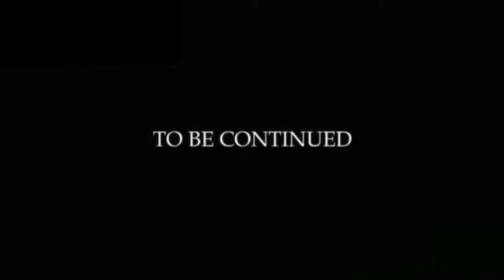Diego Armando Maradona 🇦🇷 (1977-1994): skills and goals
A man of many nicknames including "El Pelusa" ("The Fuzz"), "El Pibe de Oro" (meaning "the golden boy" in Argentinian slang), and "D10S" (a portmanteau fusing the word "god" with his jersey number), he is shown scoring for his country against Scotland, Chile, Peru, Bolivia, Venezuela, Belgium, Brazil, Italy, Switzerland, FIFA World XI (1980), the Soviet Union, Republic of Ireland, Hungary, Austria, Israel, Mexico, Poland, Ecuador, Greece, and England. He also scored against Morocco and Paraguay. He played 91 matches for Argentina, scoring 34 goals. He led his country to victory (their second and last to date) at the 1986 World Cup in Mexico, where he earned the Silver Shoe (being outscored only by England's Gary Lineker), achieved the most assists, and finished as the tournament's best player. He is widely considered the greatest ever player of the game alongside Brazil's Pelé.